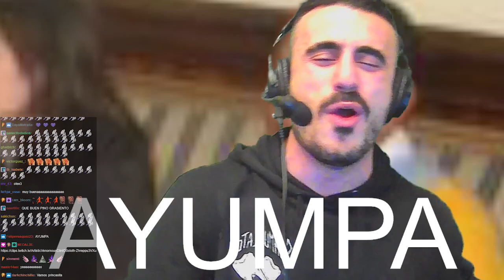Jagger atrapado en un bucle